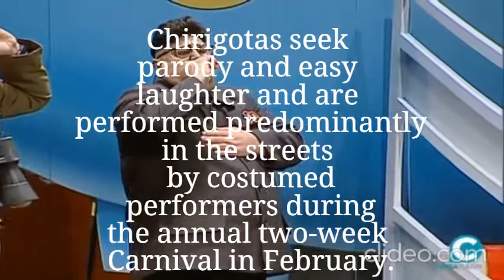Chirigotas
Chirigota is a genre of Spanish choral folksong originating in the Province of Cádiz, south of Spain.
The lyrics of these songs are humorous stories designed to make people laugh, usually they talk about politicians and celebrities. Chirigotas seek parody and easy laughter and are performed predominantly in the streets by costumed performers during the annual two-week carnival in February.